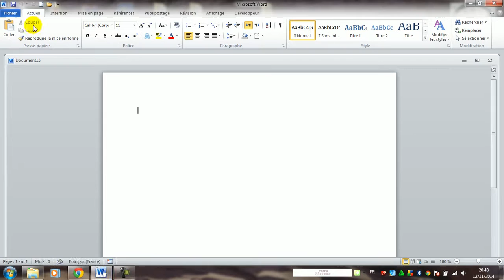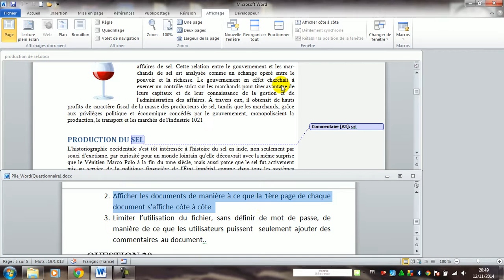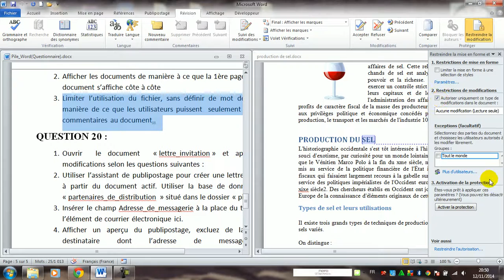Définissez un mot de passe pour le document, Afficher les documents de manière côte à côte, WORD2010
CORRECTION EXAMEN  MOS WORD2010_SPÉCIALISTE Q19
- Définissez un mot de passe pour le document
- Afficher les documents de manière à ce que la 1ère page de chaque document s’affiche côte à côte
- Limiter l’utilisation du fichier, sans définir de mot de passe